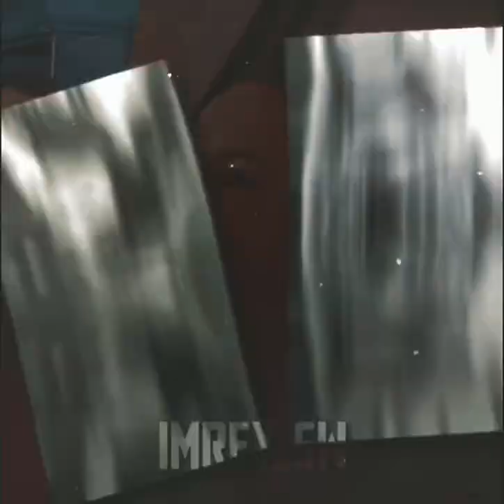Daisy Ridley & Natasha Liu Bordizzo Edit | Just A Waste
Song: Just A Waste by Pinkpantheress